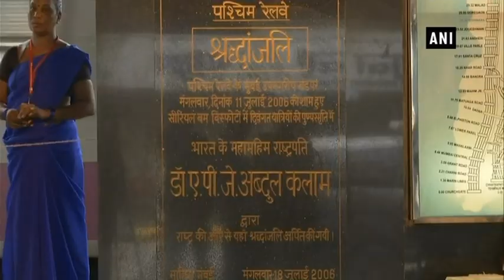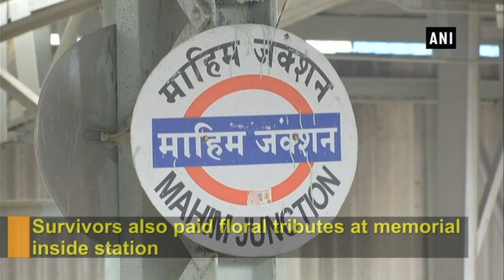Mumbai pays tribute to 2006 train blast victims - Maharashtra News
Mumbai, Jul 11 (ANI):  Residents of Mumbai paid tributes to the victims of 2006 serial blasts today.